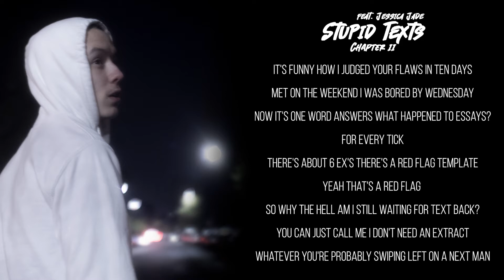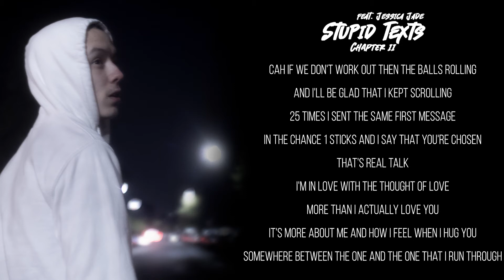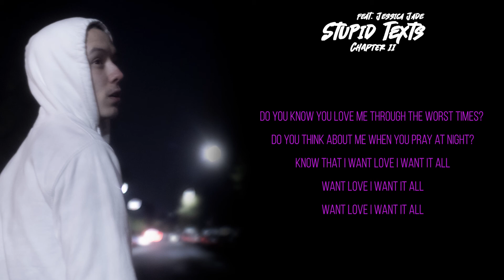Chazza - Stupid Texts (feat. Jessica Jade) (Official Lyric Video)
Produced by: ZebraTiger
Mix & Mastered by: Hitrun Studios